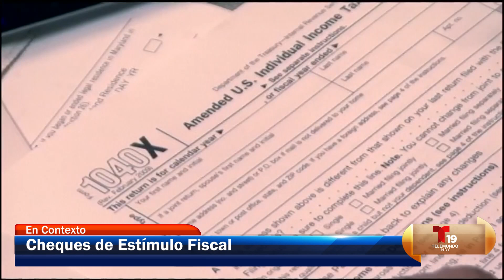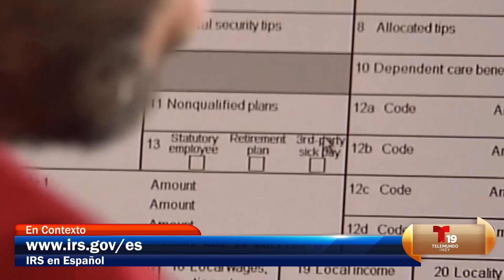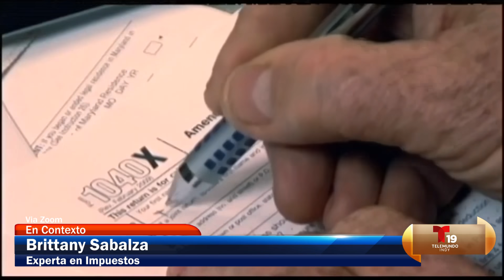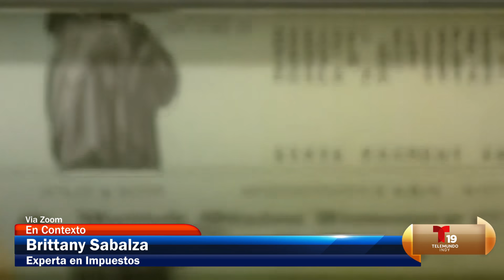Respuestas sobre los cheques de Estímulo Fiscal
Luis Navarro habla con Brittany Sabalza , Consejera de Negocios Tributarios y Experta en Impuestos sobre los cheques de estímulo fiscal.